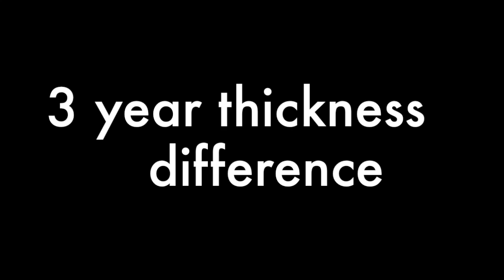BACK THICKNESS WORKOUT (3 year transformation)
Grow your back and traps thickness by incorporating this workout once or twice a week!

Wide Grip Pull Down 3x 10- 12
TRX Row 3x 10- 12
One Arm Machine Row 3x 10
V-bar Pull Downs 3x 10- 12
Pull Ups 3x Max Reps
Rope Lat Sweeps 3x 10
Seated Dumbbell Shrugs 3x 15